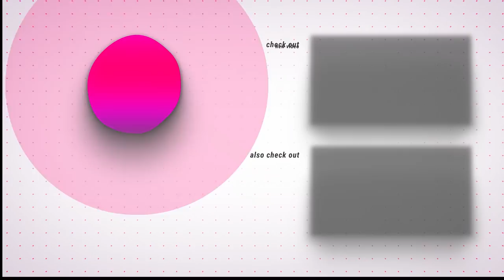It's Hero Time 😎 | Ben 10: Power Trip | in Telugu | Maddy Telugu Gamer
🔴Video: It's Hero Time 😎 | Ben 10: Power Trip | in Telugu | Maddy Telugu Gamer

It's Hero Time 😎
Ben 10: Power Trip
in Telugu

My PC Specs :
RAM - 2 x 8GB Adata D30 XPG 3000Mhz
Power Supply - Corsair 450w
SSD - WD 240GB SSD

My Gear :
Keyboard: Ant Esports (World Of Warships Edition)
Mouse: Ant Esports (World Of Warships Edition)
Headset: Red Gear Cosmo 7.1 Gaming headset
Mic: Mauno AU-04